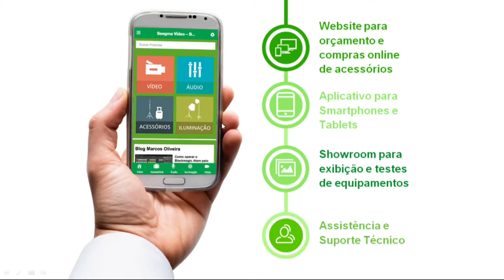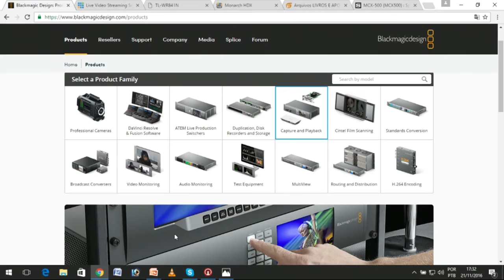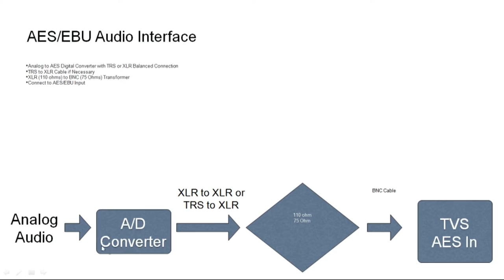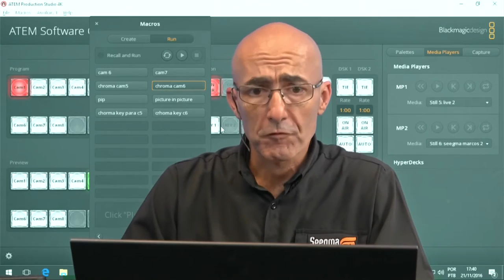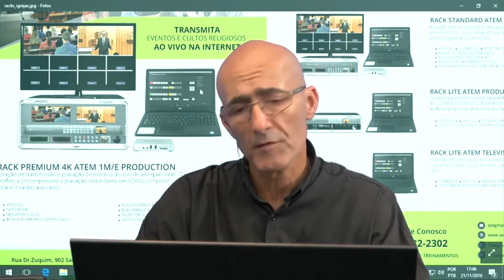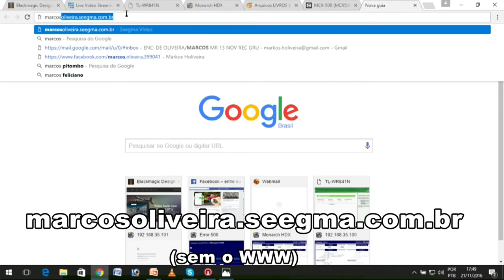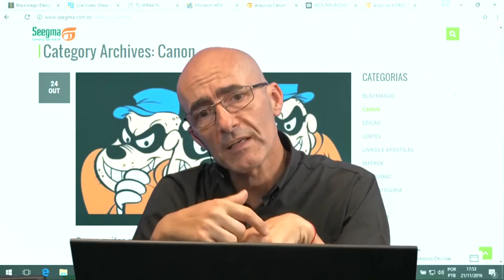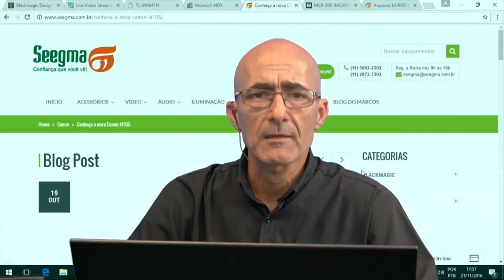Contepi 2016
Palestra da Seegma na Contepi 2016 - Congresso online de tecnologia para igrejas.